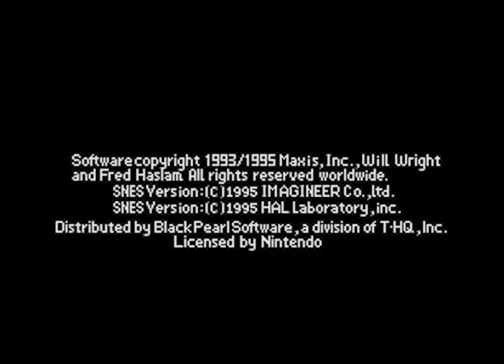Intro-Demo - SimCity 2000: The Ultimate City Simulator (Europe, SNES)